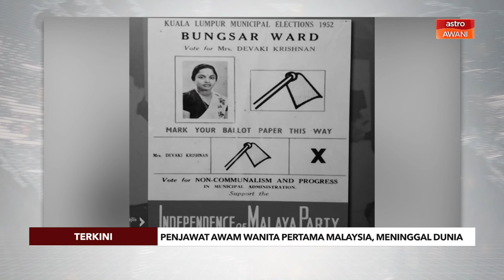Penjawat awam wanita pertama Malaysia, meninggal dunia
Wanita pertama dilantik sebagai penjawat awam di Malaysia, Tan Sri Devaki Krishnan meninggal dunia pada usia 100 tahun.